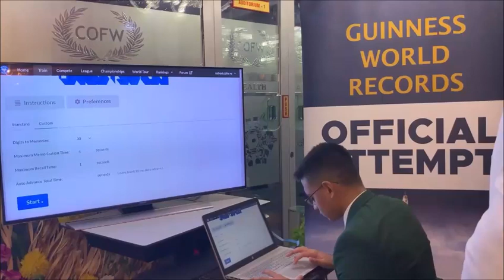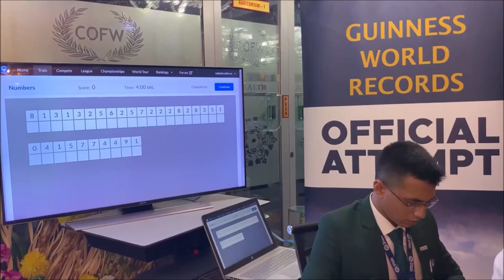Congratulations Nabeel for breaking the Guinness World Record by memorizing 30 numbers in 4 seconds!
Nabeel Hasan broke the Guinness World Records of the Longest Number Sequence Memorised in Four Seconds.

Nabeel has been trained by Coach Sania Alam and he memorized 30 random numbers in just 4 seconds and correctly recalled them in sequence. He has broken this record which was previously set in place by India in March of 2022 with 28 numbers memorized.

We are so proud of Nabeel and Coach Sania Alam for training such students in the field of Memory Sports who are not only inspiring the youth but also making the nation proud!